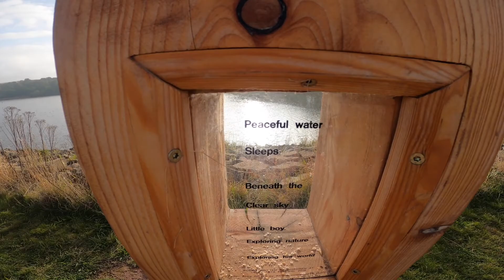C.M.A Twitter takeover - Ulley Ranger Intro.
An introduction seems as good a place to start!
Welcome to my week of tweeting for the Countryside Management Association. Hope you enjoy it!
John ( @UlleyRanger)